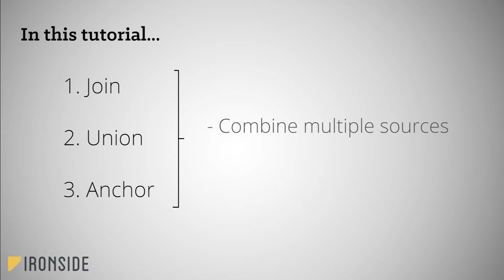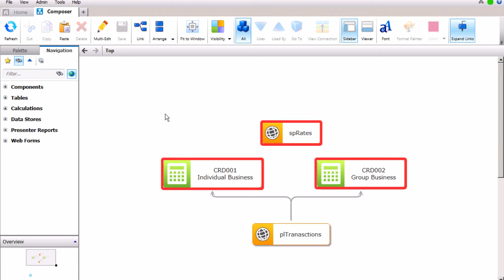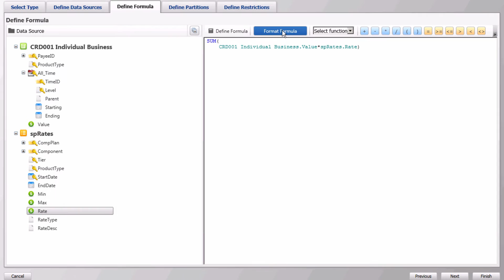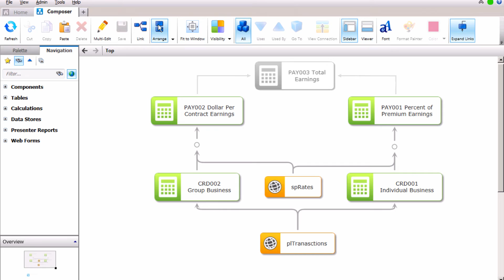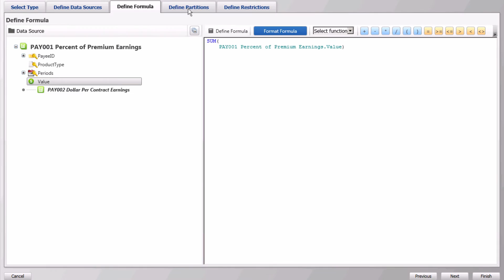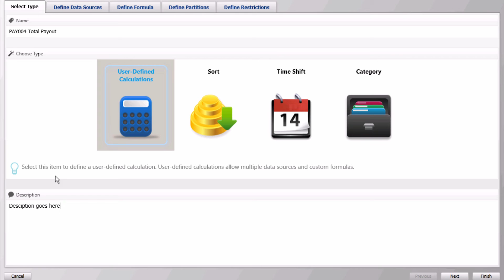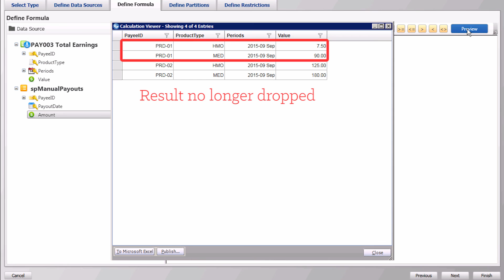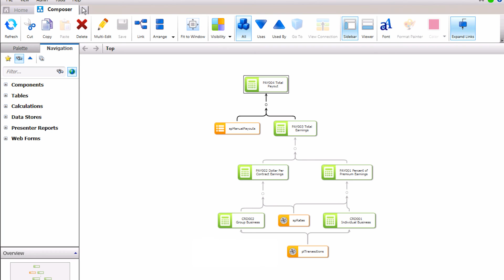ICM Tutorial, Part 2 - User-Defined Calculations: Joins and Unions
Ironside's IBM Incentive Compensation Management (ICM) Tutorial Video Series - Part 2: User-Defined Calculations: Joins and Unions